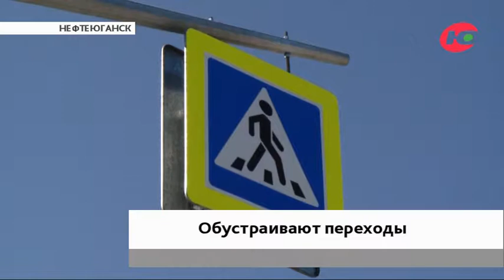Нефтеюганцам закрыли светофоры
В Нефтеюганске обустраивают пешеходные переходы. Этим летом на 80-ти перекрёстках города установили дублирующие знаки, чтобы крупные автомобили не загораживали их. Однако теперь новые столбы на нескольких участках загораживают светофоры.